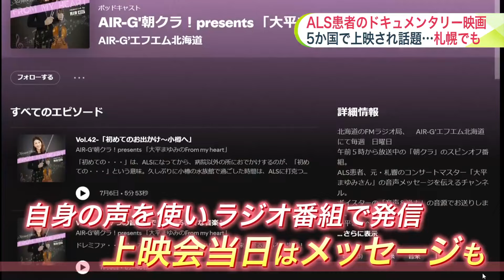難病ALSのフランス人男性の生きざまを追ったドキュメンタリー映画「不屈の夏」札幌市で8月上映へ…自らもALSを患いながら上映を働きかける人々の思いを乗せて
全身の筋力が低下する難病・ALSの患者の生きざまを追ったドキュメンタリー映画が、8月3日に札幌市で上映されます。

　準備をする関係者の思いを聞きました。

■自らもALSと闘いながら映画の上映に向けて奔走

　手や足、喉の筋力などが低下する難病「筋萎縮性側索硬化症・ALS」と診断されたフランス人男性の生きざまを描いたドキュメンタリー映画「不屈の夏」。

　フランスやアメリカなど5か国で公開された話題作が、週末札幌でも上映されます。

　7月7日、関係者が準備を進めていました。

　映画の上映を働きかけたのが、自身もALSと闘いながら患者や家族を支援する団体の代表を務める畠中一郎さんです。

　主人公、オリヴィエ・ゴアさんの生きざまに感銘を受けた畠中さんは、映画をより多くの人に見てもらいたいと奔走してきました。

　「悩みを抱えていて抜け出せないと思っている方々に対して、とても大切なメッセージになるんじゃないか」（すこやかさゆたかさの未来研究所 畠中一郎 代表）

■バイオリニストの大平まゆみさんも協力

　ALS患者は国内に約9800人。

　北海道には400人ほどいるとされています。

　札幌交響楽団のコンサートマスターを務めたバイオリニストの大平まゆみさんもその一人です。

　大平さんは人工呼吸器をつけるための気管切開手術を行い、声を出すことができなくなりましたが、今回の映画を知り、実行委員に加わりたいと申し出ました。

　長年大平さんとラジオ番組をともにする高山さんは。

　「何かを発信することに関して強い意志をお持ちだと感じた」（AIR-G' 高山秀毅アナウンサー）

　「皆様、おはようございます。大平まゆみです。先月、素晴らしい経験をしました。初めて外出をしたのです」（AIR-G'より）

　これは2024年6月に放送されたラジオ番組です。大平さんは、視線で文字を入力。

　過去の自身の声を音源に視線入力した音を組み合わせ、ラジオ番組にメッセージを寄せています。上映会当日も会場にメッセージを寄せる予定です。

　ドキュメンタリー映画「不屈の夏」の上映会の席は、残りわずかですが、8月3日、札幌で開かれます。